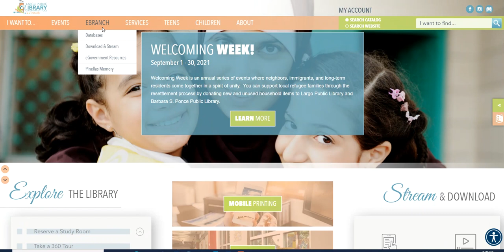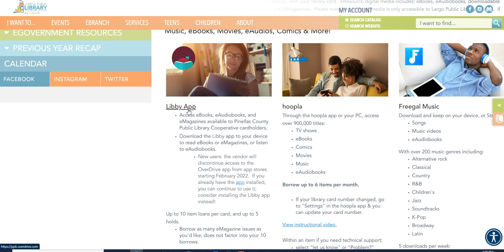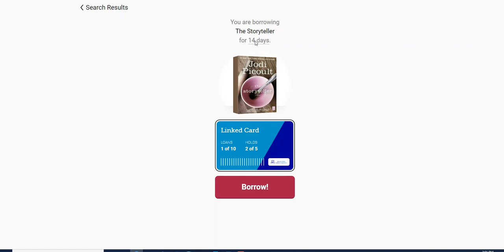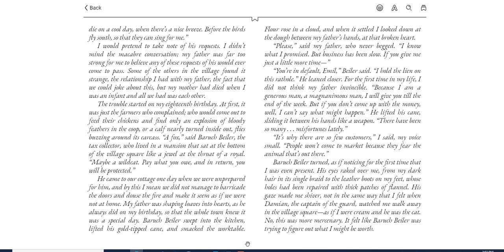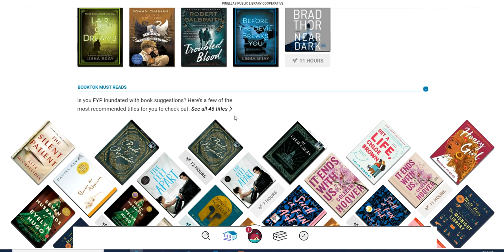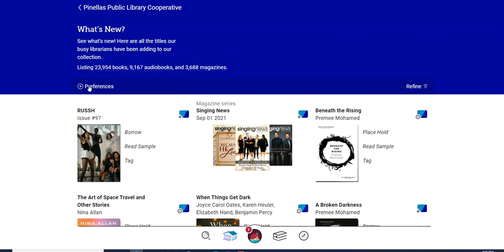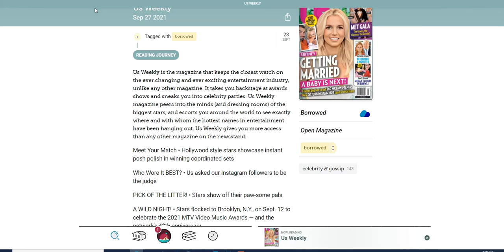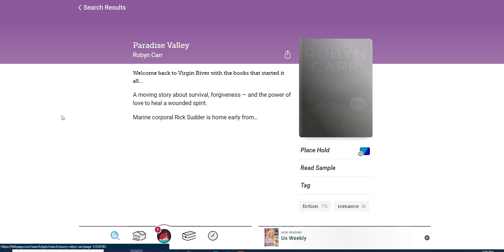Libby App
Learn how to use the Libby App to read eBooks and eMagazines, and to listen to eAudiobooks.  The Internet browser-version of Libby can be used, too.